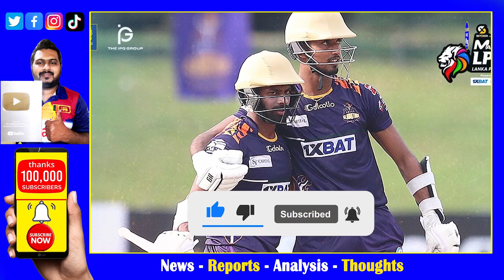Lanka Premier League 2022 Thanuka Dabare Set a LPL Record| Nuwanindu Fernando 2nd| Galle vs Kandy